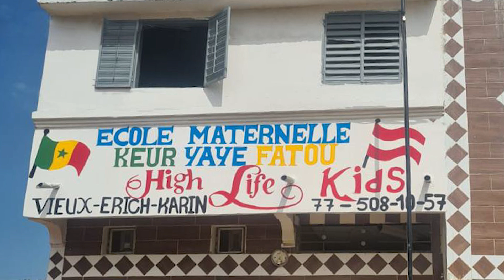High Life Kids Kindergarten im Senegal